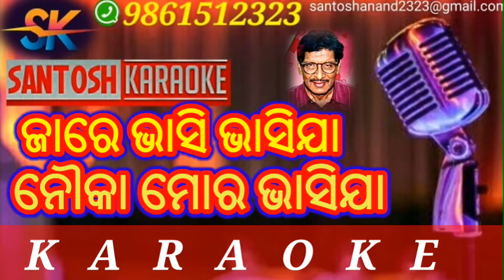jare bhasi bhasi ja nouka mora (karaoke) odia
SANTOSH KARAOKE

song-jare bhasi bhasi ja nouka mora
singer- akhaya mohanty

(Odiya & hindi)

SANTOSH KARAOKE.

  SANTOSH KARAOKE 🇮🇳🇮🇳🇮🇳🇮🇳🇮🇳